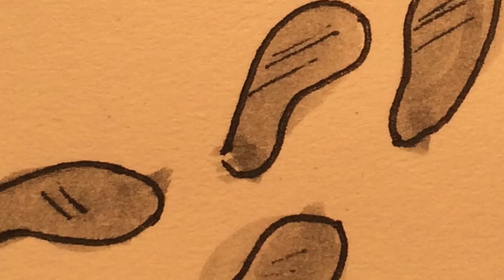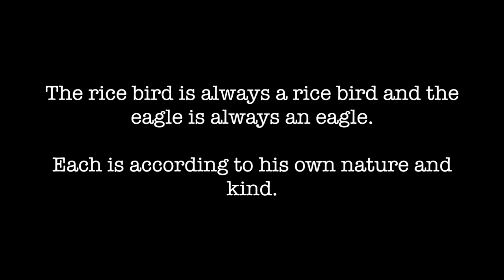The Eagle and the Rice Birds (Chinese Fable)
The Eagle and the Rice Birds
Chinese Fables and Folk Stories
By:
Mary Hayes Davis
and
Chow-Leung

This book was published in 1908, which classifies as Classic Chinese Literature. I made this video for my Classic Chinese Literature in Translation class at the University of Nevada, Reno.

I had to learn how to draw birds for this, I hope you enjoy it!